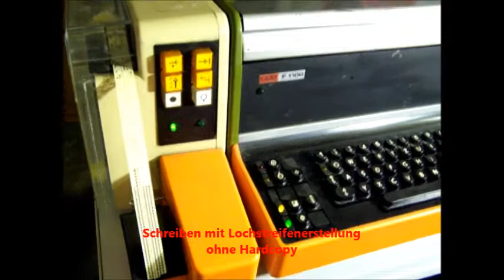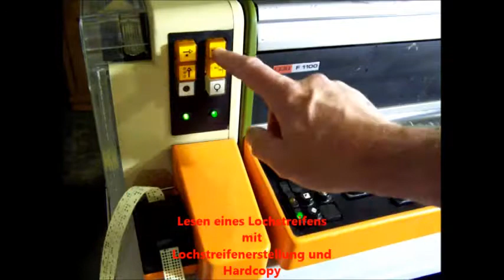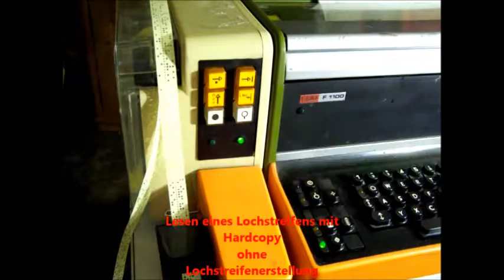RFT F1100 Fernschreiber - Details -